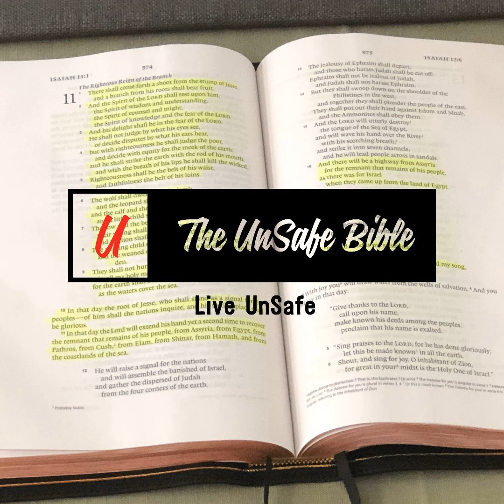How the World as we Know it Ends Part 1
With the amount of tension we see growing all around us over identity, race, or otherwise, it can be easy to get caught up in the debate. However, as believers and followers of Christ, we would do well to remember that we're not a part of this world. As Pastor Ken will remind you in his message today, our citizenship is of a nation that transcends the ways of this world. In his study, you'll be encouraged to regularly meditate on this reality and to act accordingly as we patiently await the Day of The Lord.